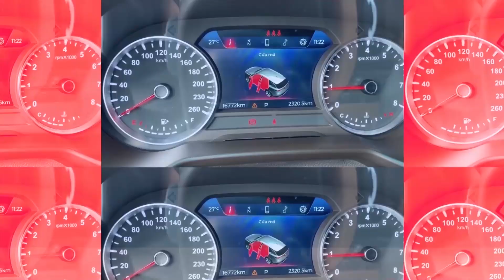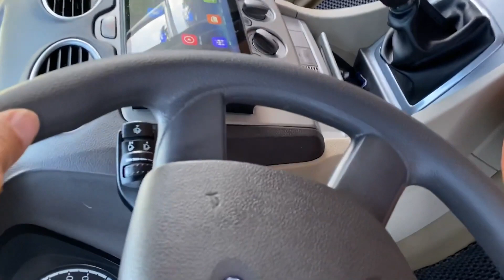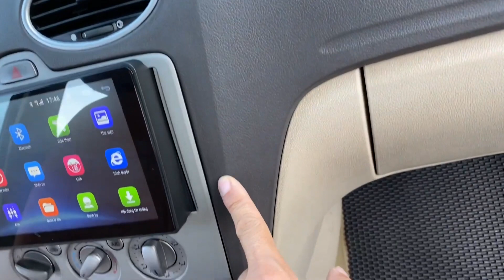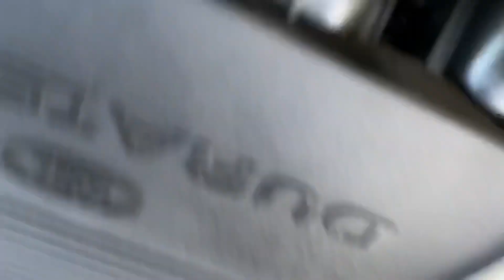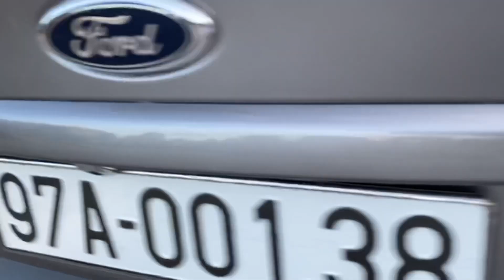Hơn 200 Triệu Thì Đây Xứng Đáng Là Mẫu Xe Để Mua Nhất, Đáng Từng Xu | Chợ Ô Tô Cũ Giá Rẻ